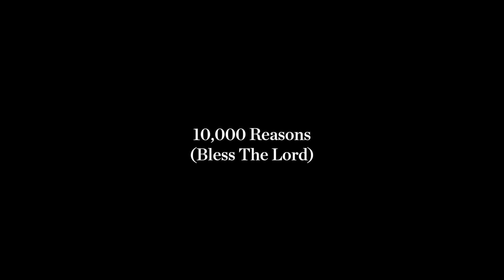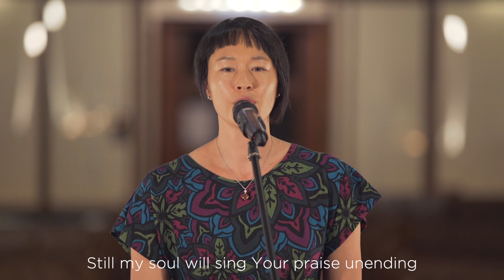Online Service 07.06.20, St John's Maroubra